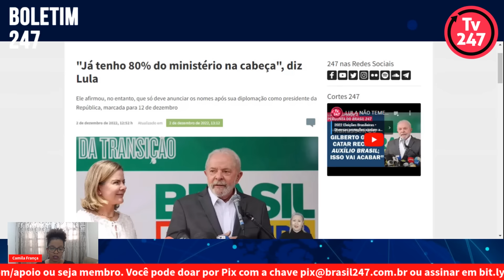Boletim 247 - Lula: "já tenho 80% do ministério na cabeça"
O presidente eleito, Luiz Inácio Lula da Silva (PT) afirmou, no entanto, que só deve anunciar os nomes após sua diplomação como presidente da República, marcada para 12 de dezembro.